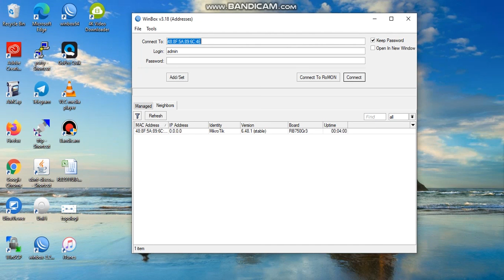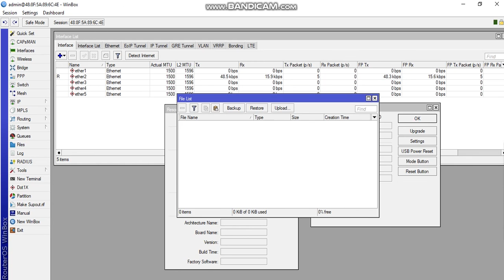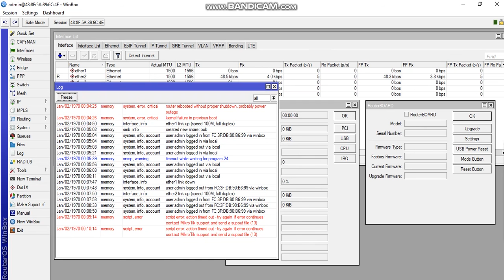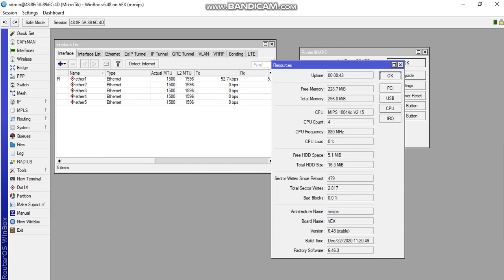Mikrotik RB750Gr3 Eror/Stuck on RouterOS v6.48.1 Downgrade routerOS v6.48 Normally